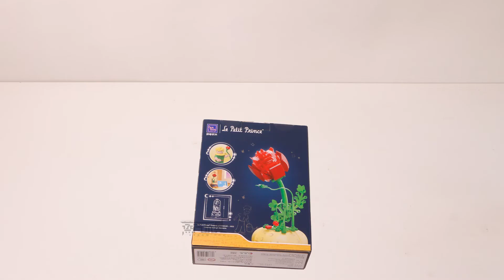听说人仔拼积木是流量密码？拼奇86302 小王子唯一的玫瑰 Pantasy Le Petit Prince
颗粒数 500
成品尺寸 10*10*21.5